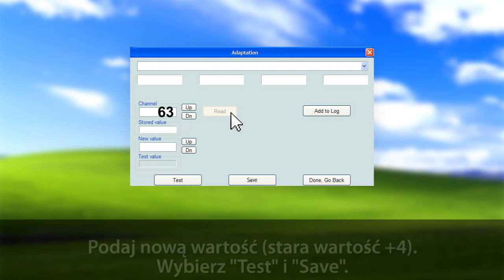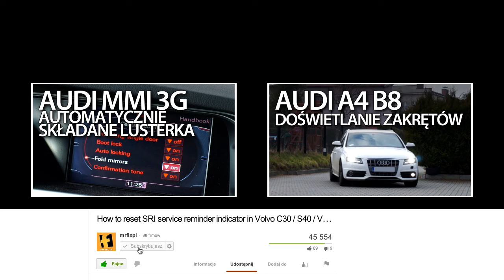Akustyczne potwierdzenie otwarcia centralnego zamka w Audi A4 B8 (2008-2015 VCDS, S4, RS4)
Przy otwarciu centralnego zamka można aktywować akustyczne potwierdzenie w Audi A4 B8. Naciskając przycisk otwierania będzie słyszalne podwójne piknięcie. Do aktywacji tej funkcji w twoim samochodzie potrzebny jest komputer diagnostyczny typu VCDS, VAG-COM, VAS lub dowolny inny, który jest w stanie zmieniać wartości kodowania i adaptacji w modułach samochodów VAG.